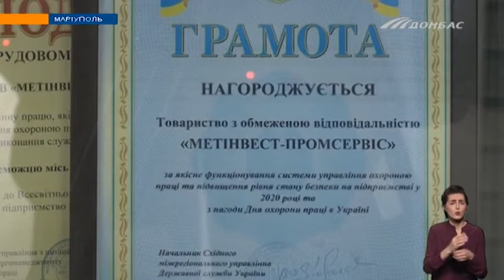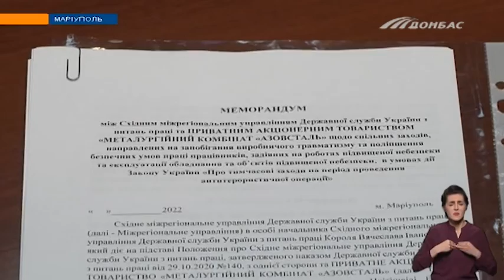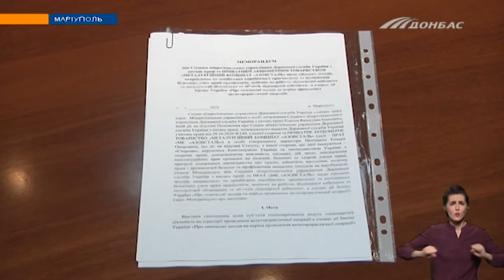Безпека на робочому місці – пріоритет на підприємствах Групи Метінвест